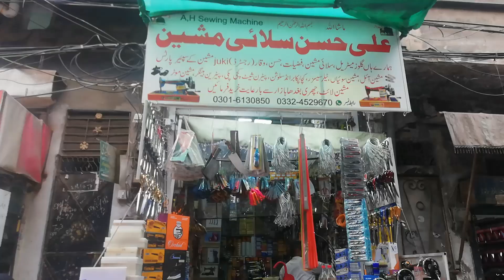Wholesale Silai machine|local singer,Haire,fazilat swings machine price in sialkot Pakistan,2022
About this vedeio Silai machine realaited
 Silai machine price sialkot Pakistan
Sialkot Pakistan swings machine price
2022 Pakistan Silai machines price
Wholesale prices Silai machine 2022
Cheapest price Silai swing machine
Singer Silai machine price in sialkot Pakistan Market
Haire Silai swing Machine price in sialkot Pakistan 2022
Fazeelat Silai, swings, machine
5 years Guarantee Silai machine
Sialkot Silai machine 5years guarantee
All Silai machine accessories

GHULAMGHOUS BUTT
VLOGS.